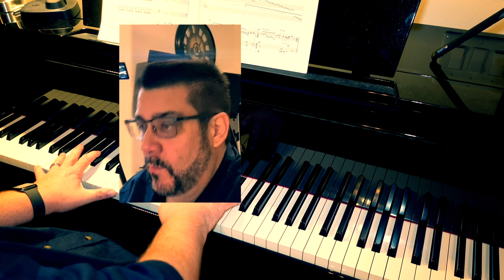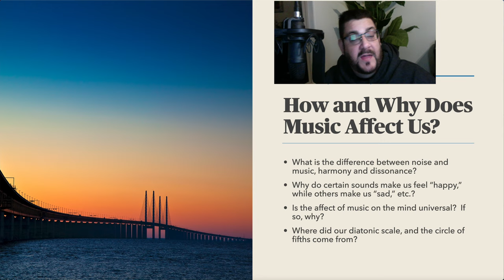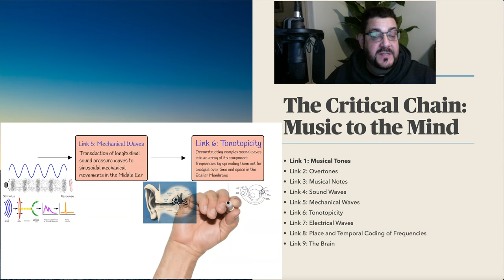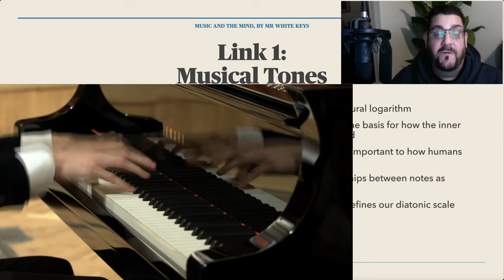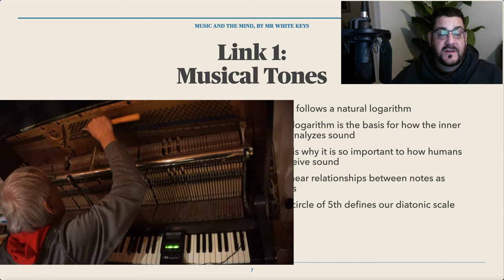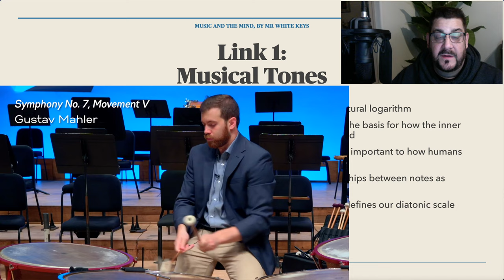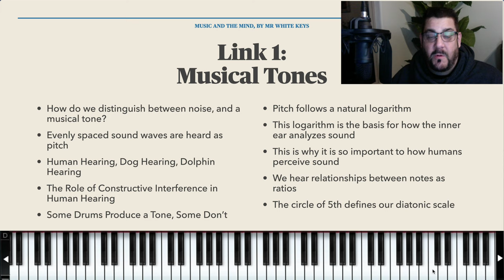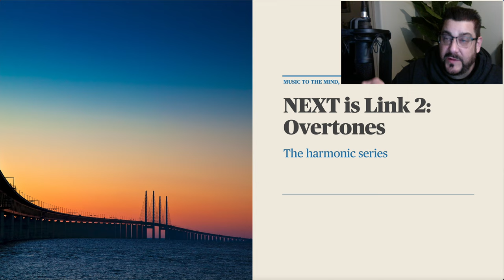Music and the Mind: Part 1 - Musical Tones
This is part 1 of my 9-part series "Music and the Mind."  This part in particular explores Musical Tones: Energy of a periodic nature in vibratory motion emitted from regularly constituted bodies with consistent structure.  Basically, in this video, we will explore how things in nature vibrate to produce sounds.

Having spent my young life preparing for a career as a concert pianist, and having spent several years as an engineer in aerospace, and with a post-graduate education in engineering statistics, I have encountered acoustics and the application of the harmonic series in multidisciplinary contexts.

This has led me to an insatiable curiosity regarding how music impacts our emotions so directly and deeply, and why?  Let's see how deep it goes!

So I started this project in search of answers to a number of questions I had, as I tried to put together the pieces of the puzzle.  That puzzle is a fantastic marriage of music, engineering, physics, and mathematics, which are my greatest passions.  For example, how and why does music affect us?  How can a string fixed at both ends vibrate at an infinite number of frequencies simultaneously?  What is the difference between noise and music, harmony and dissonance?  Are these subjective?  Why is it both mathematically and physically impossible to tune a piano?  And what is inharmonicity?  Where did our diatonic scale, and the circle of fifths come from?  What is psychoacoustics?  What do tonotopicity and electromotility have to do with how we hear sounds, and music?

And finally, and perhaps most importantly, why do certain music harmonies make us feel happy, while other harmonies make us feel sad?  Is this effect of music on the mind universal?  If so, why?

When we encounter these along our journey, we call these "substantive universals," and we will look for them along the way.  So the next step on our journey is what I call The Critical Chain: Music to Mind.

Arthur Rubenstein. (2014, June 18). Dmitry Shishkin at the 1st stage of the Rubinstein 2014 competition [Video]. YouTube.

Bernstein, L. B. [Cagin]. (2014, September 9). The Unanswered Question 1973 1 Musical Phonology Bernstein Norton [Video]. YouTube.

Dann, J. D. [James&nbsp;Dann, &nbsp;Ph. D. ]. (2010, August 12). Standing Waves Part I: Demonstration [Video]. YouTube.

Huang, A. H. [Andrew&nbsp;Huang]. (2020, May 7). The most mind-blowing concept in music (Harmonic Series) [Video]. YouTube.

Math And Physics Tutor. (2020, February 12). Standing Waves and Finding Harmonics (AP Physics 2) [Video]. YouTube.

Wells Garden Recording Studio [Wells Garden Recording Studio - The Sanctuary]. (2018, February 4). PIANO tuning Lesson @ Wells Garden Recording Studio [Video]. YouTube.

What Music Really Is. (2014, May 10). Timbre: why different instruments playing the same tone sound different [Video]. YouTube.